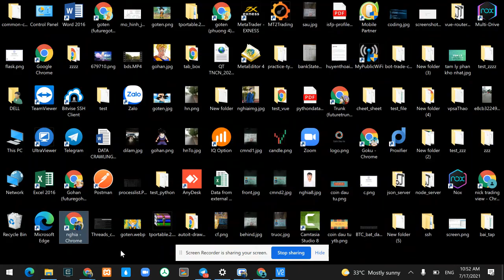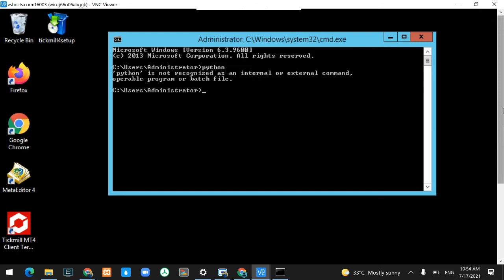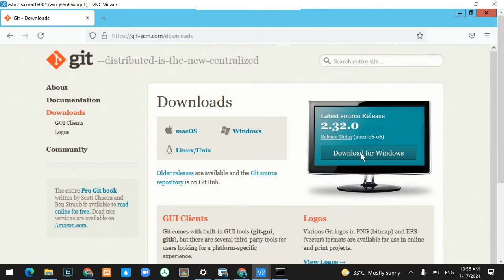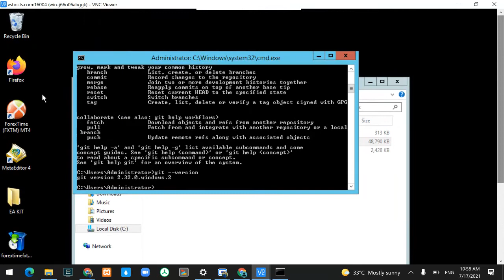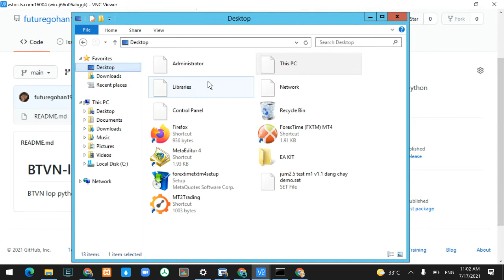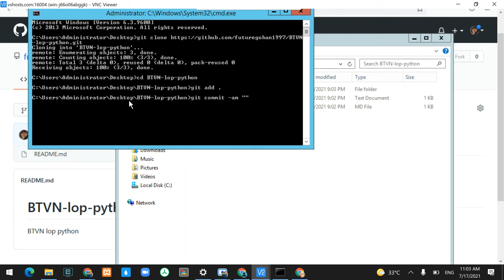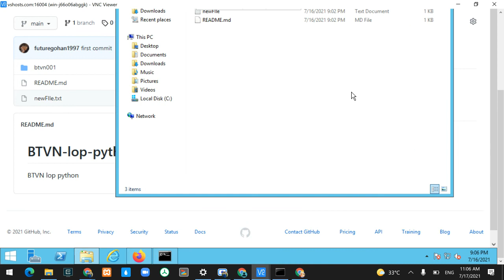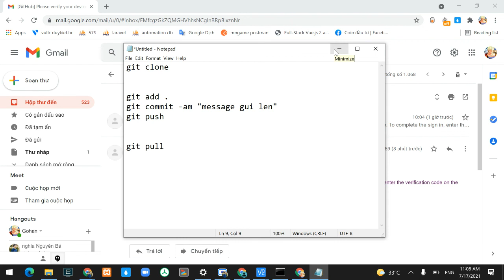Cách sử dụng github cơ bản